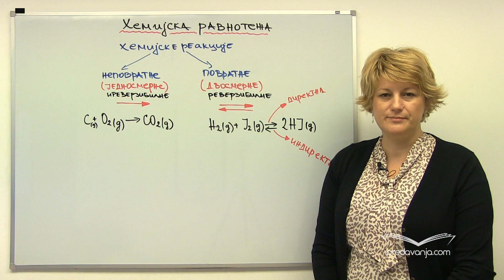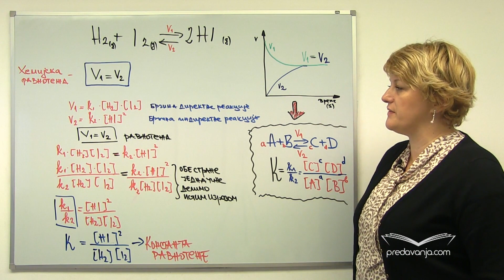Hemijska ravnoteža - Hemija I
Hemijska ravnoteža. Pisanje izraza za konstantu ravnoteže. Povratne (reverzibilne) i nepovratne (ireverziblne) reakcije. Izračunavanje početne i ravnotežne koncentracije pri hemijskoj reakciji.
Zadaci:
1. Napisati izraze za konstante ravnoteže sledećih reakcija.
2. Pri sintezi amonijaka iz elemenata pod određenim uslovima u ravnoteži se nalazi 0,1 mol/dm3 N2, 0,2 mol/dm3 H2 i 0,8 mol/dm3 NH3. Izračunati konstantu ravnoteže ove reakcije kao i polazne koncentracije N2 i H2.